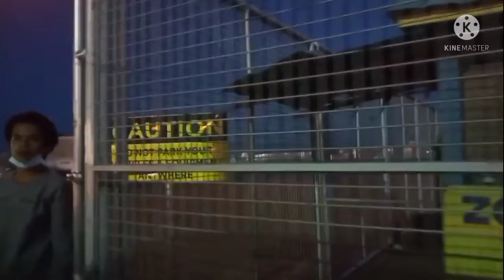adventures ni my man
sulitin ang pagbaba bihira Lang